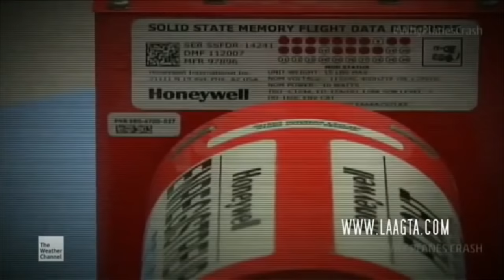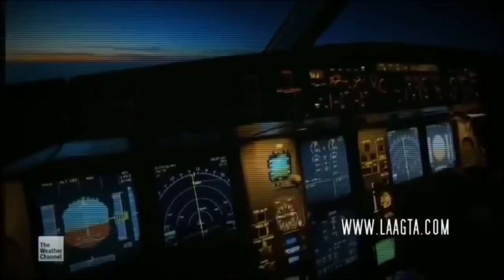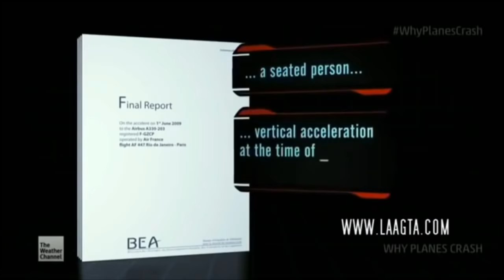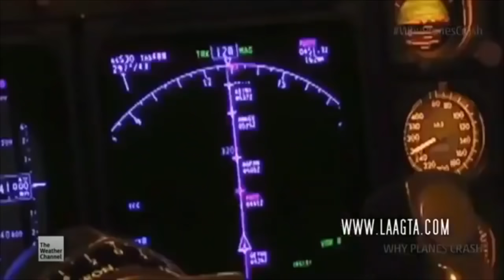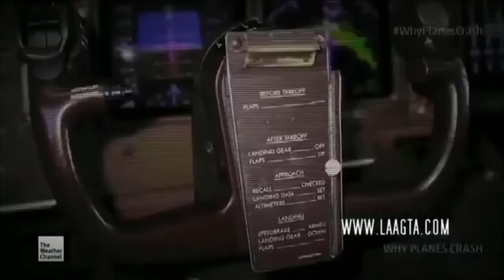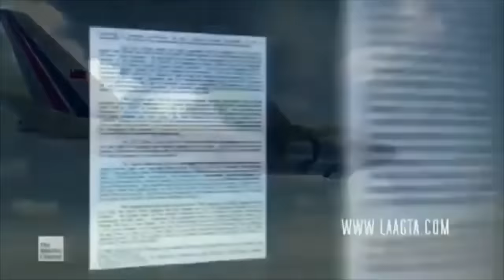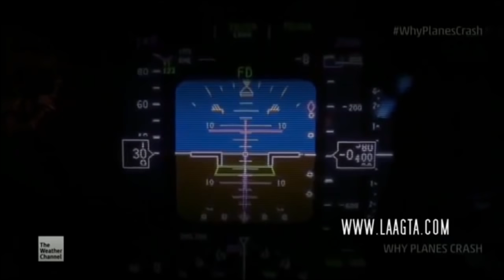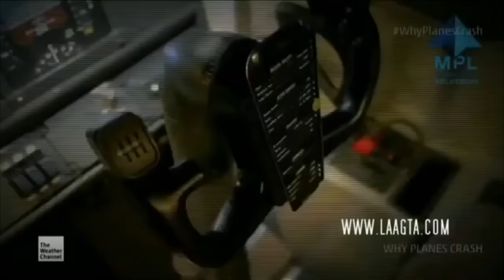Air France Flight 447 - Sadest crash ever - Air crash investigation 2020